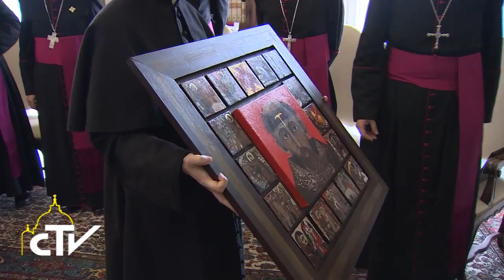Udienza vescovi Slovacchia 12-11-2015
Slovacchia: accoglienza dei migranti, rispetto della dignità

Papa Francesco ha incontrato i vescovi slovacchi, invitandoli a sviluppare l’evangelizzazione con un linguaggio nuovo.